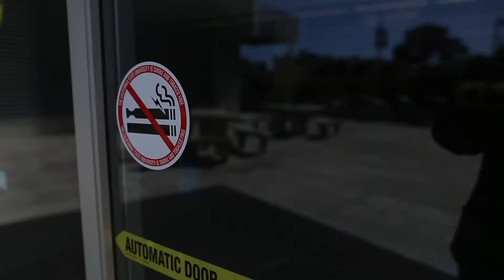SFSU - Smoking on Campus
Although a new "No Smoking on Campus" policy has been placed for CSU schools, students at SF State still smoke without fear of getting caught.

Multimedia requirement (Grading Period #1)